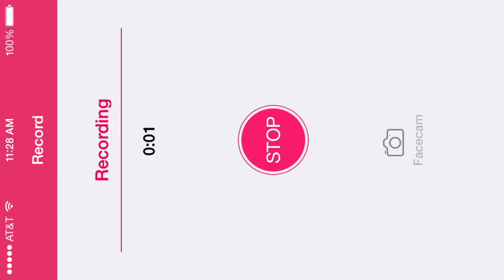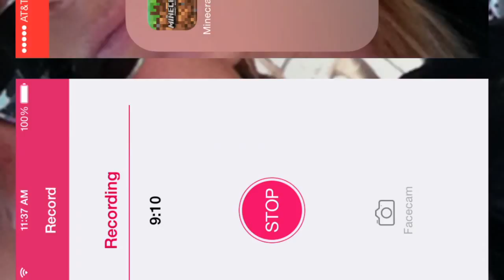Lets play season 2 ep 3 with yamaha